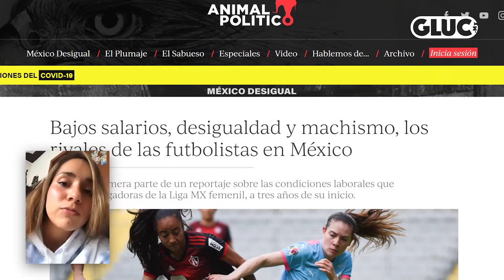EXCLUSIVA | Samara Alcalá de EXATLÓN MÉXICO quiere entrar a SURVIVOR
EN EXCLUSIVA 🎙️ Samara Alcalá del 'Exatlón México; Héroes vs. Titanes' 💪🏽

Nos cuenta TODO lo que aun no sabías en la recta FINAL de esta temporada